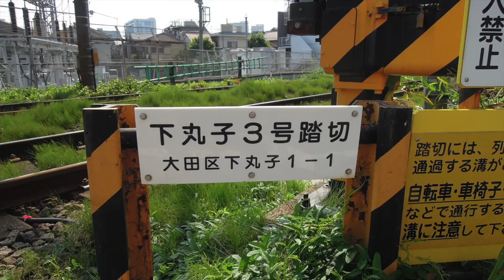東急多摩川線 下丸子３号踏切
多摩川線　全踏切コンプリートしました！